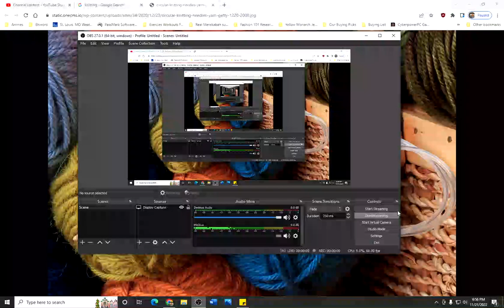Signed up | For A How to Knit Class for Total Beginners | Super Excited !!!